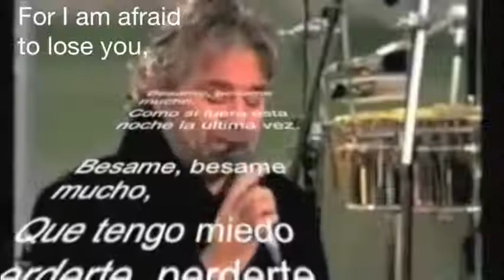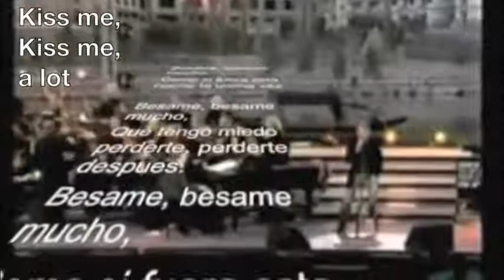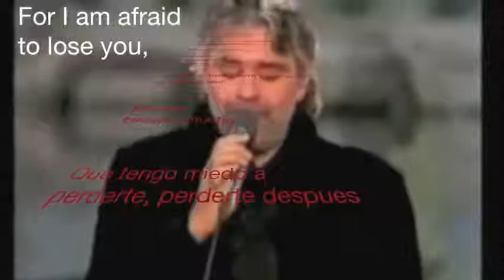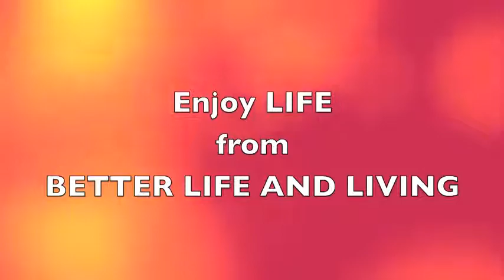Besame mucho Andrea Bocelli with Spanish lyrics, subtitles and English translation YouTube